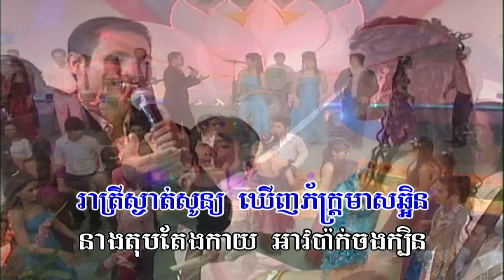ឈូងប៉ុនដូងស្ករ (ភ្លេងសុទ្ធ) Chhong pundong sco (Pleng sut)